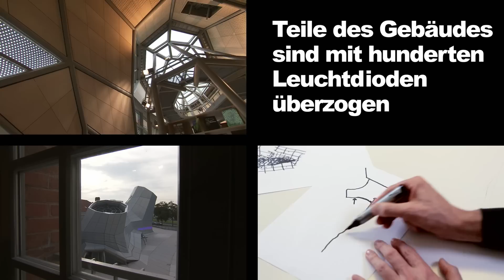Jakob + McFarlane – Les Turbulences Frac Orléans (deutsch)